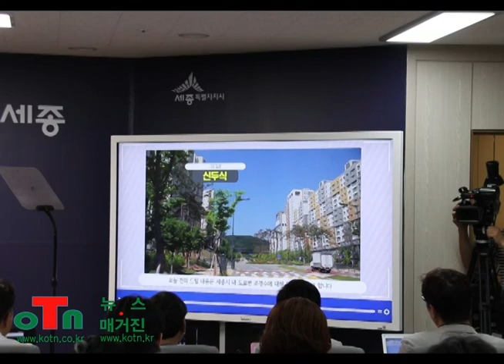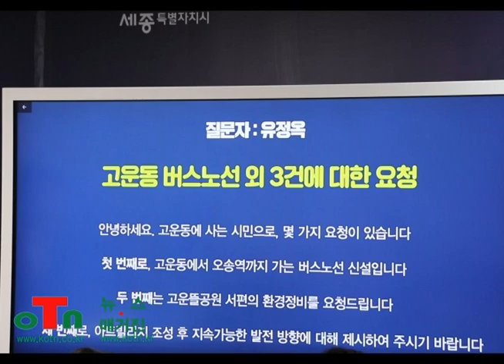OTN뉴스, 이춘희 세종시장 "시문시답", 5월 23일 질문 및 답변 .